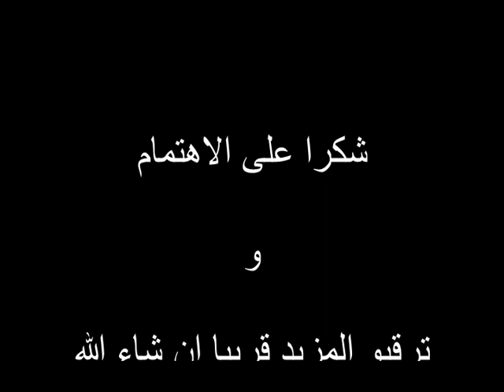Spinning Card Magic Trick!